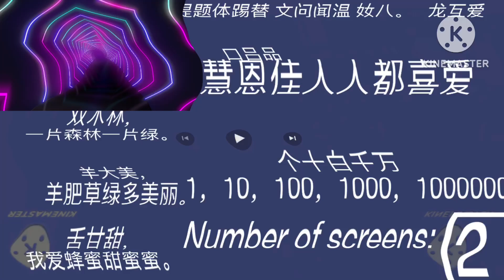M A Video pt 4 (16 Edits) (4 more exports!)